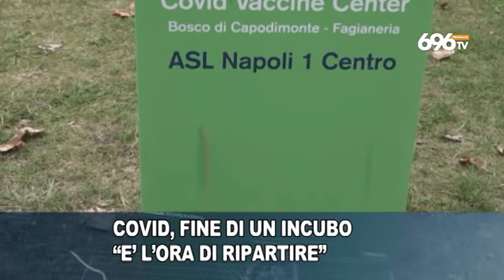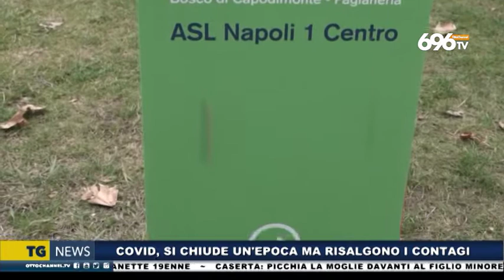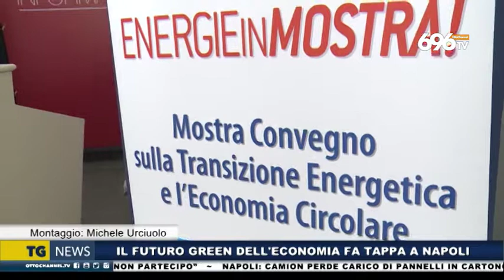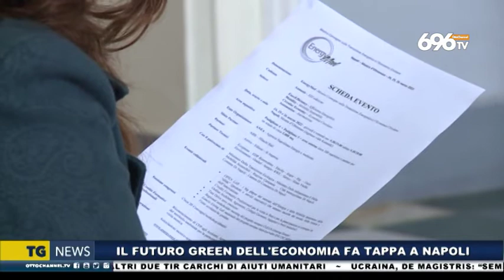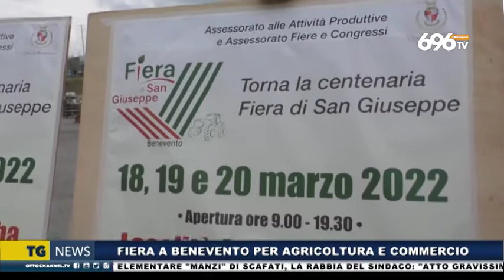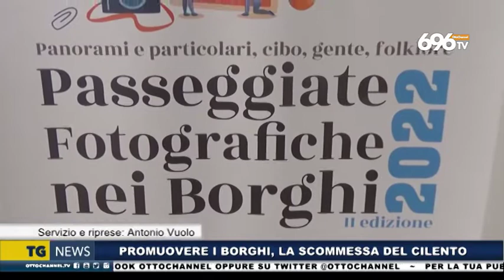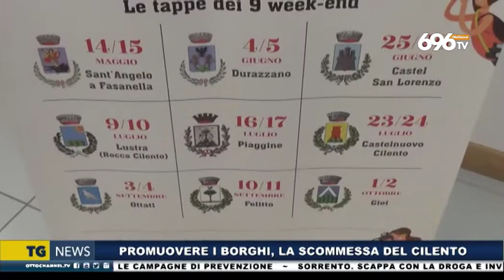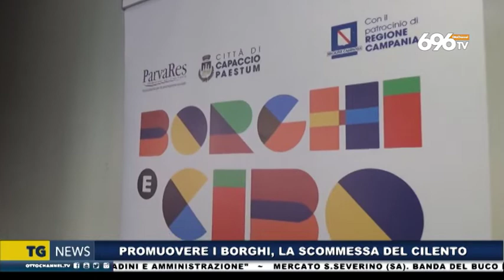Tg News 18 marzo 2022 - ore 14